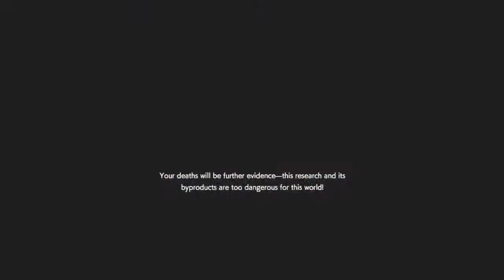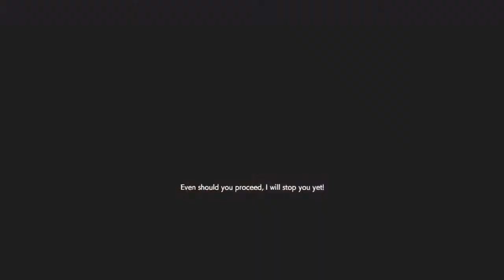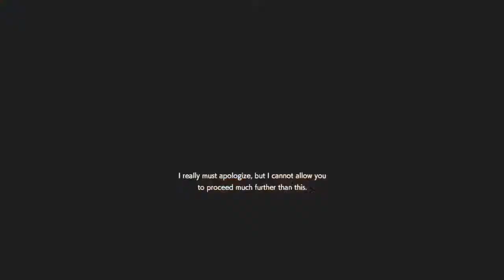Resident Evil Resistance (Ambush Annette Rank 498, 499... Its getting closer!) x2 gameplay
From June 07 2020 to June 06 2022.  I accomplished so much in game.  Made some mistakes and some Friends.  All is worth it Just 1 more day and 1 more Rank.  This is from Martin's side, the battle was so close, map3 area he was almost reviving Valerie twice... but I stun him at the very last sec!

Team One: Deadlypoet really fight hard this round... there were a lot of close time but they got away with it...especially in Map2 terminal situation... Tyrone adventure by himself missing from the group action, Deadlypoet think that's what it cost the game for survivors. he has a point! :)! GG Mike and Survivors.
Team Two: okay lately I ran into a lot of easier survivors who I eliminate on map 1area, should I play easier in the future? :P  (It's just kinda tempting to go harsh).